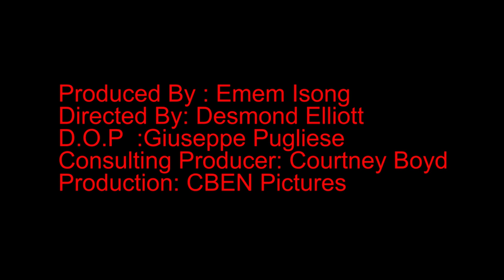I"ll Take My Chances The Movie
Preview clips from one of the movies CBEN Pictures was hired to shoot in Nigeria March thru May 2011 Shot with the New Sony F3 Camera.